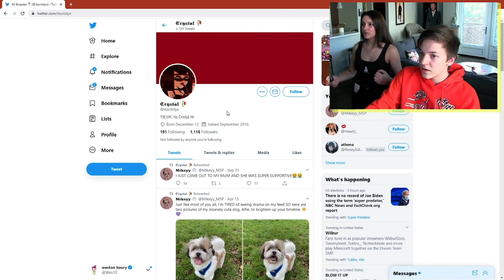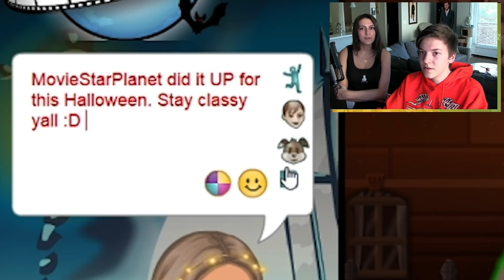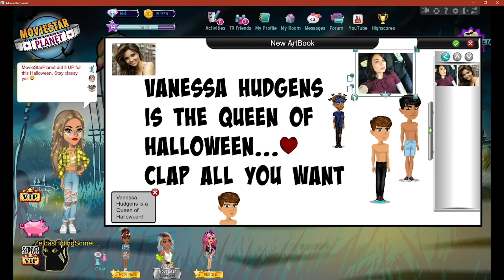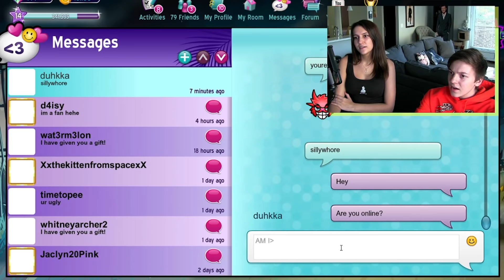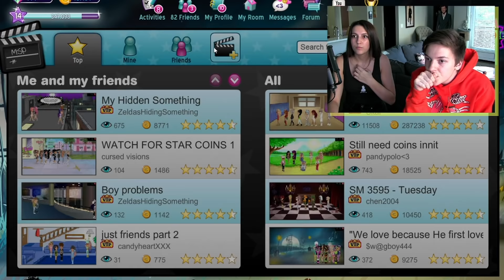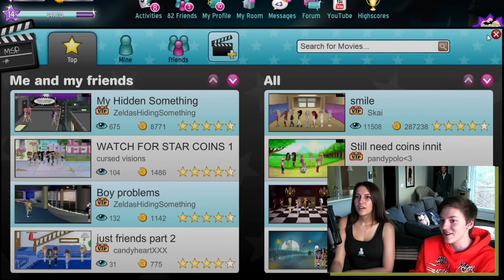Catfished again..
daniel will rue this day